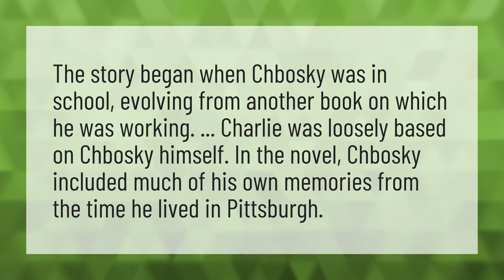Was The Perks of Being a Wallflower based on a true story?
Aunt Helen Charlie • Was The Perks of Being a Wallflower based on a true story?